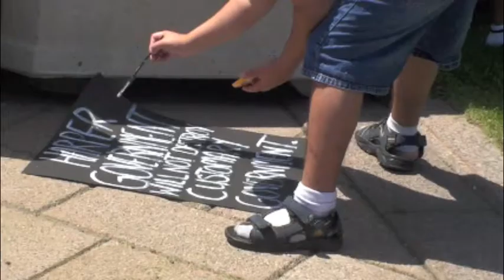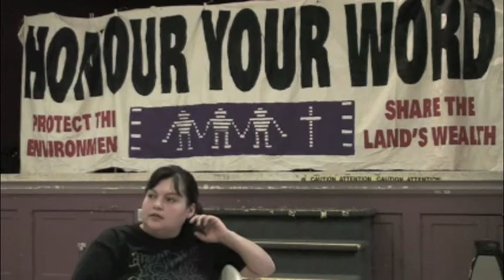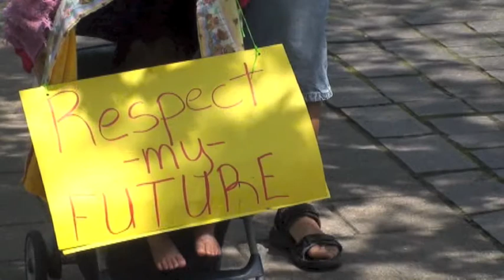Barriere Lake UNDER ATTACK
Demonstration in Ottawa on June 15, 2010.